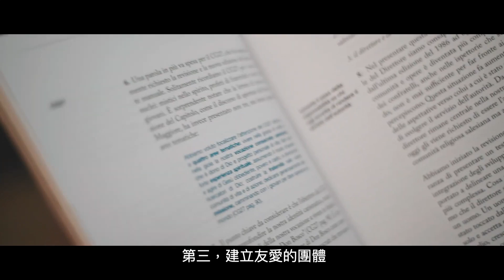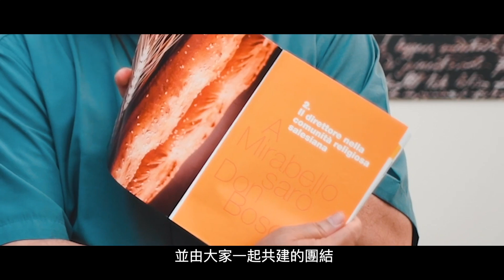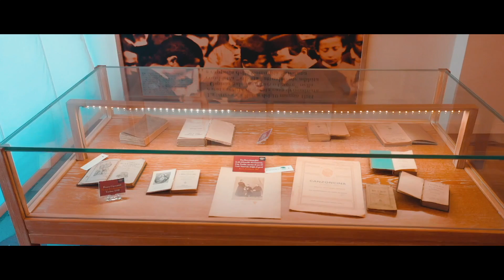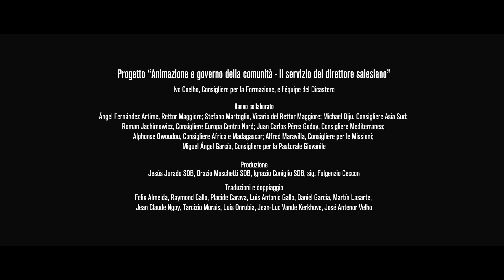03 團體的策勵及管治 慈幼會院長的職務 手冊第二部分（粵語中幕）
這是一條介紹《團體的策勵及管治   慈幼會院長的職務》手冊第二部份 的影片。

雖然這本手冊是為慈幼會院長，但是我們作為慈幼家庭的一份子，都一起閱讀，更深入了解慈幼會院長的職務。之後還會有數條影片推出，敬請留意